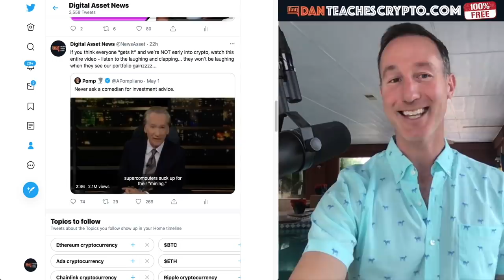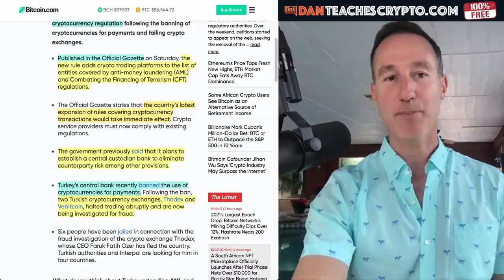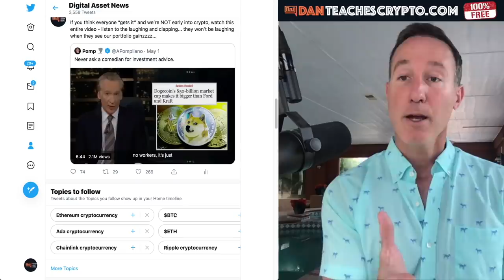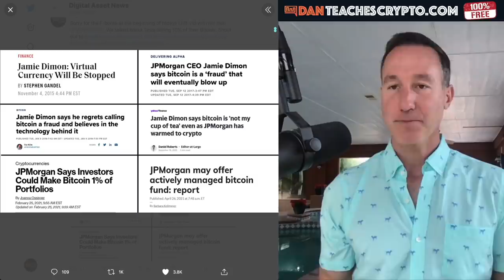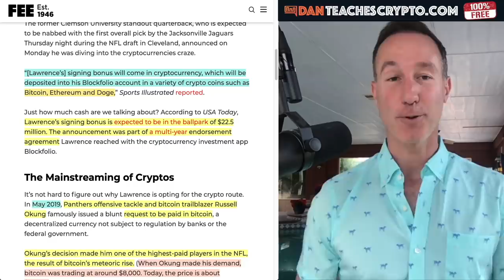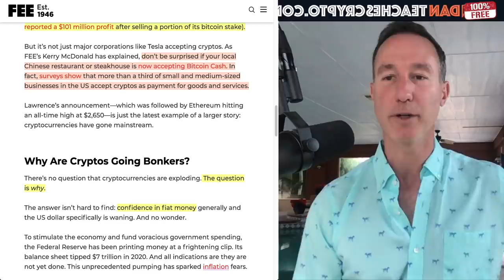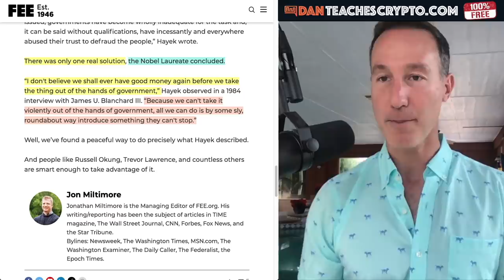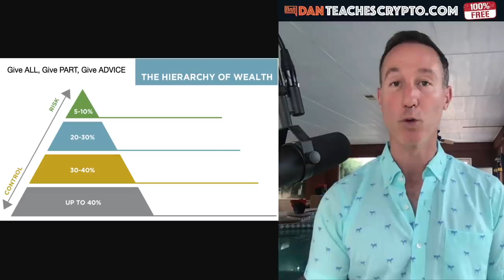WE'RE AT A TIPPING POINT WITH CRYPTO. HERE'S HOW TO HELP THE IGNORANT.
THE BITCOIN AND CRYPTO MARKET IS REALLY HEATING UP. Here's what to expect and how to handle it.

0:00 - Market Recap | Topics Overview
2:31 - Turkey Progress with CRYPTO
4:10 - Bill Maher & Crypto
9:10 - #1 NFL Draft PIck paid in BITCOIN, ETHEREUM & DOGE

●▬▬▬▬▬▬CRYPTO ESSENTIALS▬▬▬▬▬▬▬●

●▬▬▬▬▬▬▬▬FOLLOW D.A.N.▬▬▬▬▬▬▬▬▬▬●

●▬▬▬▬▬▬▬▬EXIT STRATEGIES▬▬▬▬▬▬▬▬▬●